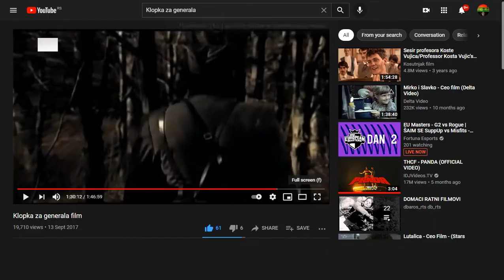Scena gde hvataju Generala Drazu - Scena iz filma Klopka za Generala